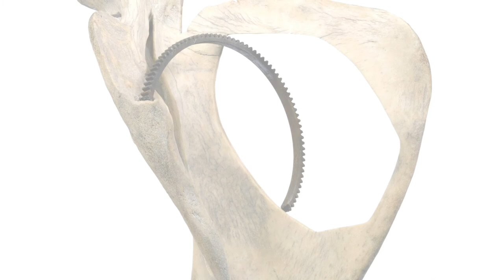Pitika Ntuli - Domes of Love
This is short video created of one the moving praise songs written and recited by Pitika Ntuli, the celebrated South African artist and spiritual healer, for the 45 sculptures that he created from bone for his ground-breaking solo exhibition ‘Azibuyele Emasisweni’ (Return to the Source).

Pitika Ntuli says: “Bones have a special potency and subtle spiritual energies, their endurance is legendary. Bones have always fascinated me – their durability and power, their spirituality”. Pitika uses bones to ‘divine the state of the nation in a season of anomie’ and to help in the healing process. This praise song and the artwork that it was created for invite the viewer to reflect on the spiritual wasteland of our times creating a link between the ancient indigenous and spiritual knowledge systems of Africa, the blinkered perception of colonising powers, and South Africa’s current state of the nation.

There is a bridge of bones linking Africa to its diaspora - the millions of bones that lie deep, deep down in the Atlantic. These are the bones of those African people who drowned or were buried in the ocean during the Middle Passage. This artwork "Domes of Love " also seeks to honour this bridge of bones, and all those who survived this atrocity, and whose descendants are now the ‘so called Diaspora’.

Although the dominant material used in these sculptures is bone (elephant, rhino, giraffe and horses), beads, shells, chains, computer circuit boards, pins, animal skins, and marbles were integrated in the works, a deliberate act of ‘picking up’ interrupted African creative traditions. Poetry and song has been part of African culture and spirituality since the earliest of times and it is apt that each of these sculptures created from the bone of a deceased animal pay tribute to its contribution.

‘Azibuyele Emasisweni’ was curated by Ruzy Rusike and presented by The Melrose Gallery as a highlight of the National Arts Festival 2020. It is set to tour to museums in South Africa in 2021.

The text for the praise song is enclosed hereunder:

Domes of Love

How often have I slept under the dome of heaven
My eyes illuminated by bright smiling stars
Against marauding dark clouds over our lives
I tread on thorny paths of exile
Three decades of transatlantic dreams
Seeking to reverse the tide of my
Life’s dreams
I have returned now to the scene of my birthwaters
In my dreams I smile
Under the shadows of domes of love

The following artwork inspired this praise song:

Artist: Pitika Ntuli
Title: Domes of Love
Size: 80 x 58 x 25cm
Medium: Bone and found objects